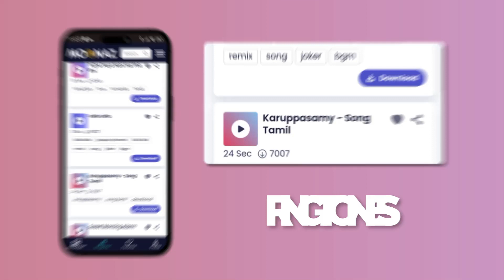Christina Perri - A Thousand Years | d4vd, David Guetta, SZA Mix